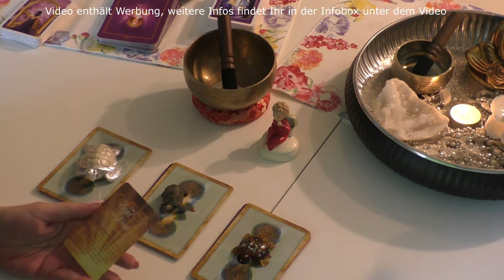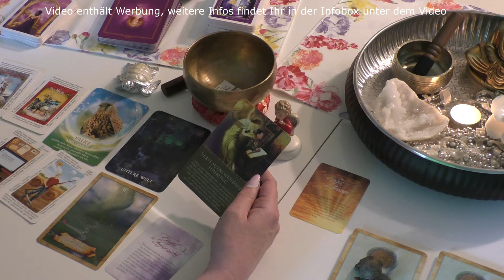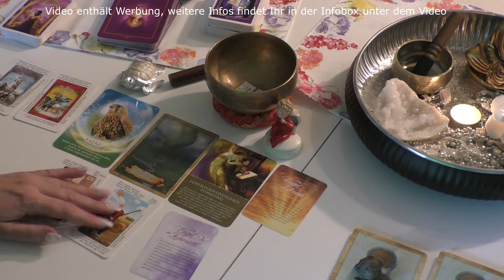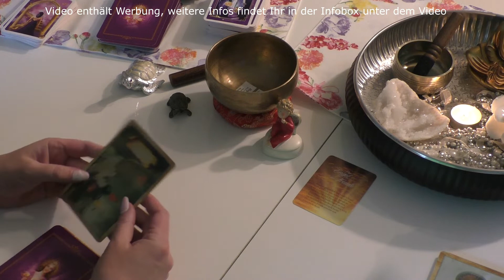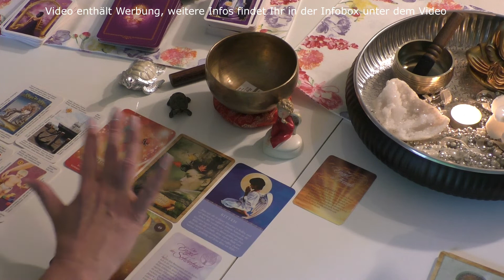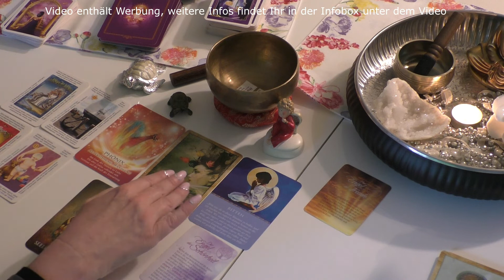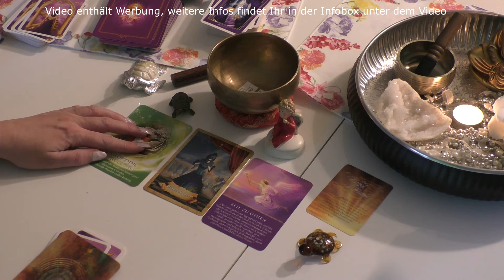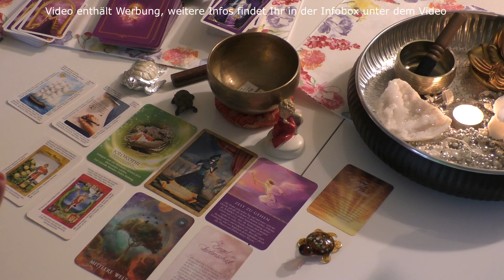Wochenlegungen 18 05 20 bis 24 05 20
Hallo meine Lieben, schön das Ihr wieder dabei seit. Wenn Ihr Fragen habt oder nur einen netten Kommentar dalassen wollt, freue ich mich in den Kommentare sehr darüber.Hier geht es zu meiner Webseite für private Legungen